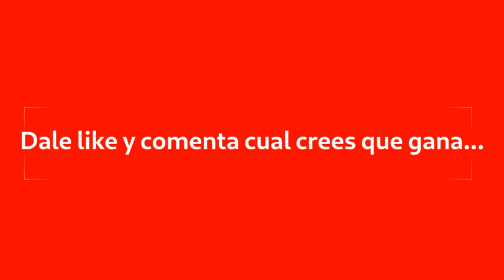PREDICCION REVANCHA FLAMENGO X OLIMPIA (4tos COPA LIBERTADORES 2021)